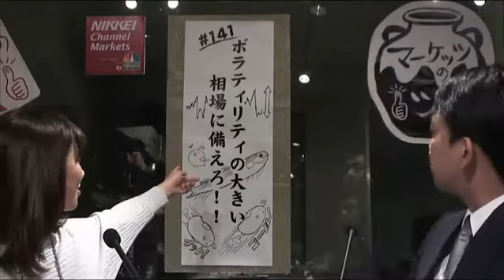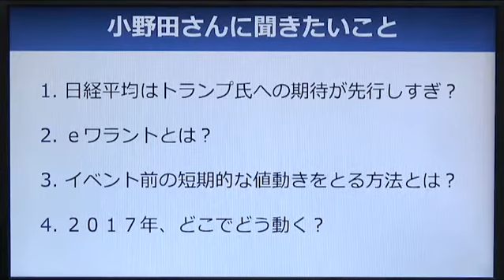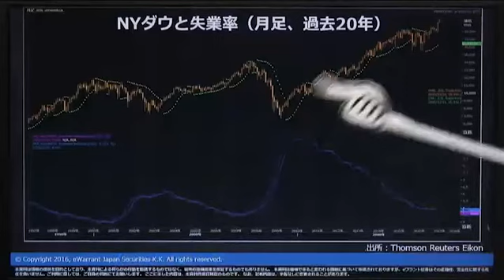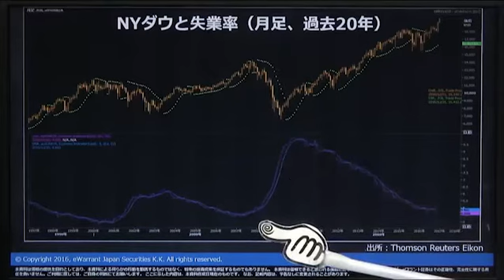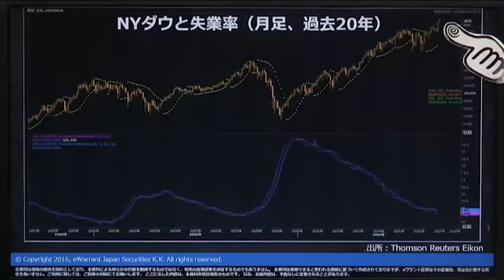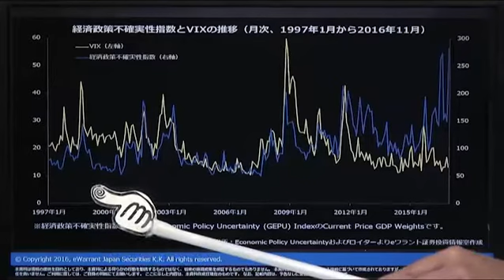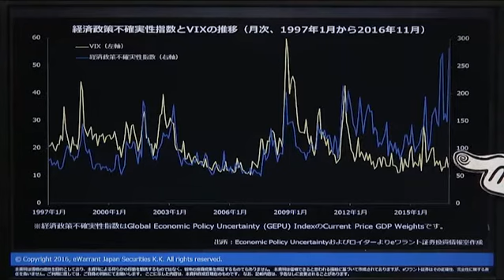マーケッツのツボ「ボラティリティの大きい相場に備えろ!!」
【部分配信でお届けします。】
今回のゲストは、ｅワラント証券　投資情報室長の小野田慎さんです。小野田さんは、「月足のチャートで長期のトレンドを見ると2015年8月にピークをつけた日本株市場は下落トレンドに入った可能性がある。」と分析しています。

ドラギ総裁も昨年6月の記者会見で「市場はボラティリティが高い状況に慣れるべき」と発言。では、高ボラティリティのマーケットはどのように攻めて、どのように資産を守ればいいのでしょうか。ｅワラントの活用法もあわせて伺います。

ゲスト：小野田　慎（eワラント証券 投資情報室長)
聞き手：内田まさみ（フリーアナウンサー）